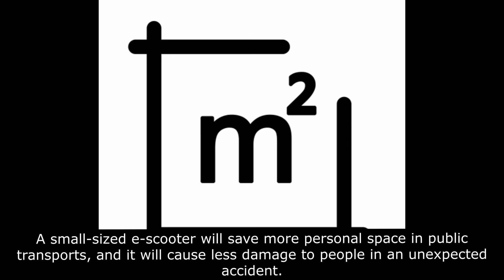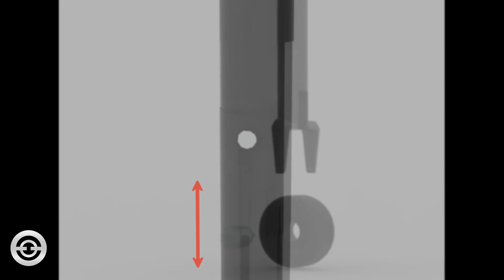Kevin Ma, Code: Fold video intro (2020)